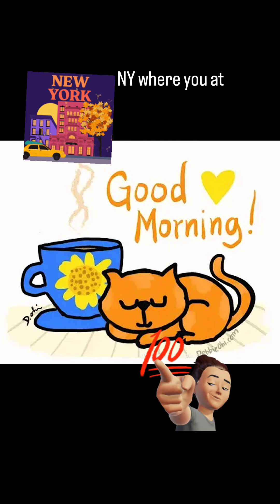Cherishing My Roots & culture no matter how far apart were You'll Always be in my heart